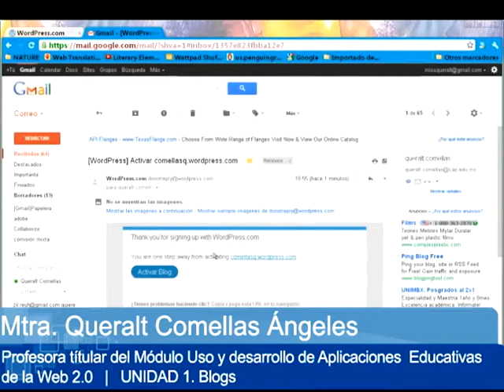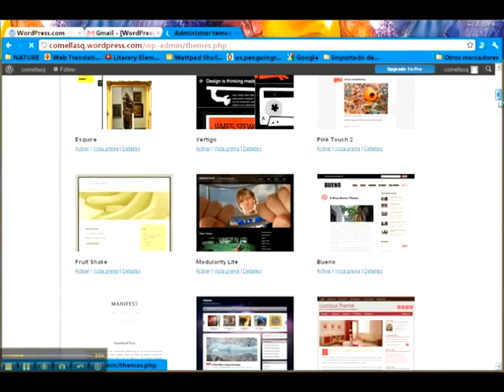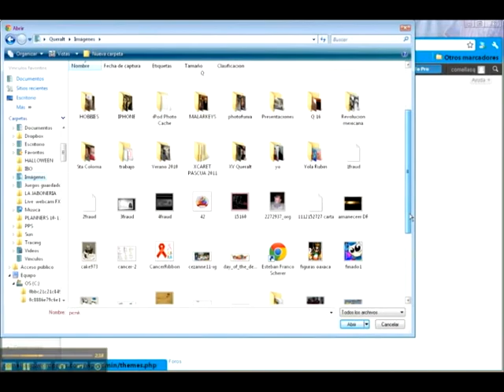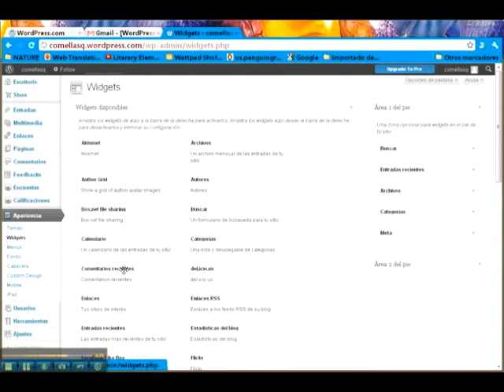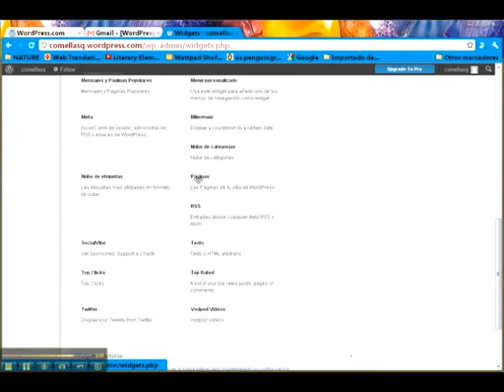2. WORDPRESS APARIENCIAS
Unidad 1
1.6 Recursos WORDPRESS